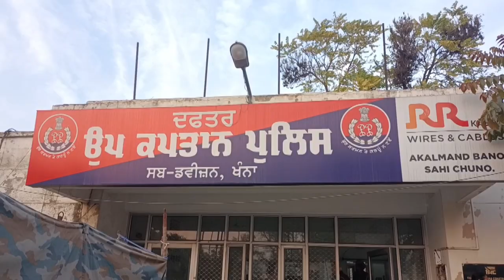Hulchul Prime Bulletin | 26 Jan 2023 | Hulchul TV